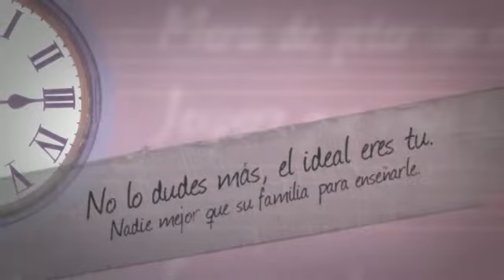Entrenador para perros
Cómo llegar a ser un Entrenador para perros en el propio hogar

Debes haber oído muchas veces que la solución más fácil es pagarle a un  Entrenador para perros y que él haga la parte difícil. Pero debes saber que pagando a alguien no vas a conseguir que tu perro te obedezca a ti, porque quien realmente es el dueño eres tú.

Esto quiere decir que tu mismo debes enseñarle lo que puede y no puede hacer, ser tu mismo el  Entrenador para perros. ¿No crees que eso sea posible? Pues querido amigo o amiga yo creo que si puedes ser un gran  Entrenador para perros si deseas serlo, lo único que necesitas para ser un  Entrenador para perros son unos buenos consejos y una base, además de tu querido perro fiel.

Con paciencia, y teniendo las ideas claras conseguirás ser un  Entrenador para perros ideal para tu perro, que le aporte todo lo necesario para que vuestra convivencia sea la esperada. No necesitas que alguien de fuera lo eduque, porque tu mejor que nadie sabe lo que le gusta a tu mascota, tu eres que vive con él y desde luego educarle te aportará momento únicos con él.

Ahora bien, ser un  Entrenador para perros debes entender el funcionamiento de la mente de un perro. ¿Sabes cuáles son sus necesidades básicas? ¿Eres capaz de suplirlas todas? Seguramente ahora tienes muchas dudas pero no temas, las superaras todas con mi ayuda.

Así que si tienes dudas pregúntame aquí y te ayudaré en todo lo que pueda